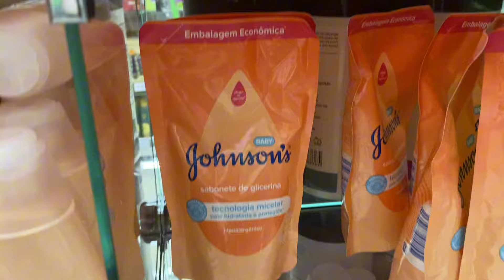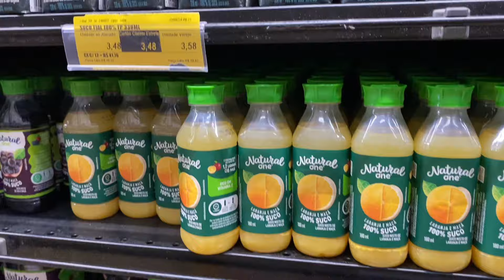COMPRINHAS RENER,PRODUTOS DE BELEZA,ARRUMANDO A MALA VLOG